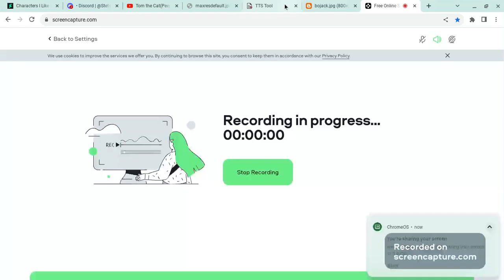An Advice Message to People Who think @BangDreamRocksPornHubSucks Said The N Word!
Character used; Princess Carolyn(Bojack Horseman)